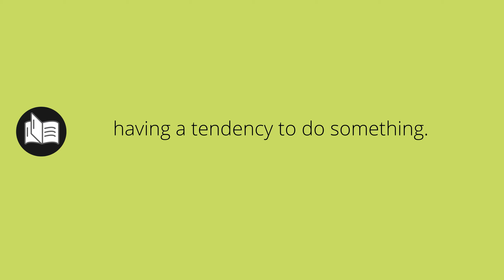What APTER means • Meaning of APTER • apter MEANING • apter DEFINITION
What does apter mean in english. What is the meaning and what is the definition of apter. What is apter. apter definition. Meanings and definitions for every word in the English dictionary